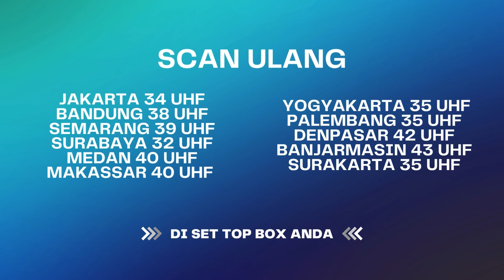Eliza Berhasil Jadi Anna Seutuhnya! | Bawang Putih Berkulit Merah ANTV | Eps 11 (2/4)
Andri terlihat membawa foto USG dan dia mengatakan jika malam ini harus mengungkap kejahatan Eliza. Di dalam mobil Eliza ternyata melihat Andri dan panik, dia langsung menjalankan mobil dan mau menabrak Andri. Beruntungnya Andri sempat menghindar.

Kemudian Diana memberitahu kalau produk usulan Anna di sambut baik oleh Klien, Anna pun senang sekali. Ternyata Eliza mendengar hal itu, dia merasa iri karna Anna baru dua hari kerja sudah mendapat banyak pujian. Saat Diana suruh Anna siap-siap Shooting, tiba-tiba dapat telpon kalau sutradara nya tidak bisa datang. Diana pun bingung, lalu Anna mengusulkan pacarnya yang bernama Andri juga seorang sutradara. Diana langsung menyuruh Anna menghubungi nya.

Kini beragam tayangan kesayangan anda di ANTV bisa disaksikan kapan saja dalam genggaman tangan. ANTV ANTVofficial ANTVKlik ANTVLovers bawang putih berkulit merah,bawang putih berkulit merah episode,antv bawang putih berkulit merah hari ini,

PM 4079
AP 4048